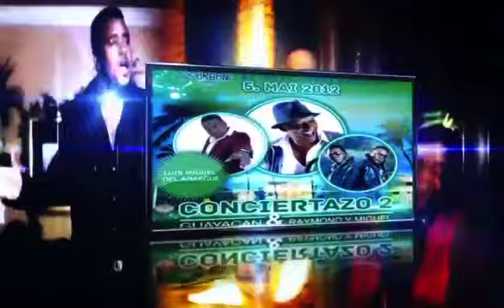Nueva Promo Conciertazo 2 - YouTube-1.m4v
sabado 5 de mayo en la sala de spirgarten en Zürich
Luis Miguel del Amargue, Raymond Pozo, Guayacan
Entrada 55.- Fr